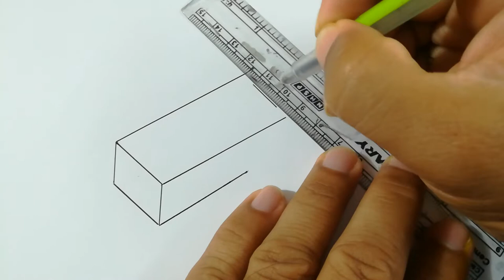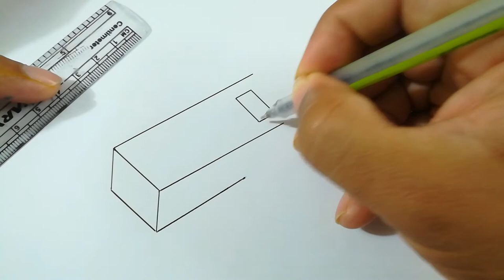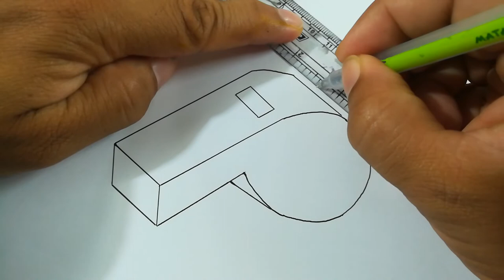How to Draw Whistle Step by Step l Easy Whistle Drawing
Draw whistle step by step for beginners. Drawing whistle is easy. Drawing is a popular concept over the world. Drawing is defined in many ways. Generally drawing is a process. Through this process a picture or a diagram is generated. In another word, drawing can be defined as graphic art or technique of producing image. Lines are the primary elements of drawing. Some lines can make an image. An image is the outcome of drawing. Some artistic intensions are implemented through drawing as well as painting. Drawing and painting are interrelated. Every visible and imagined object can be drawn. Drawing something is not difficult, it is easy. Some step by step process can make drawings. One can get drawing ideas and can draw well.

Drawing is the basis of all visual arts. It is the sketch of any object. Pen, pencil, color pencil, marker, crayon etc are used for drawing. Wide range of artistic styles and techniques are used in drawing. Drawing is important in many ways. Primary knowledge and education was developed with drawing. There are various types of drawing. Such as- life drawing, emotive drawing, analytic drawing, perspective drawing, diagrammatic drawing, geometric drawing, line drawing, doodling, cartoon drawing, pointillism, photorealism or hyperrealism, architectural drawing, anamorphic drawing, fashion drawing etc. Life drawings come from life observation, emotive drawing is the expression of expressions, analytic drawing is the representation of data, perspective drawings come from eye perspective, diagrammatic drawings are also the presentation of data, geometric drawing represents various scales, sides and sections. Drawing has a long history. Drawing changes over time and space. Western and eastern artists draw in different ways. The oldest form of drawing is cave drawing. The oldest drawing has been found in South Africa, which is a 73,000 years old drawing. In ancient civilization drawing was popular. The Egyptian civilization is notable for drawing and other form of arts. In the Middle ages pen and ink was invented. Modern drawing began in the Renaissance. Leonardo Da Vinchi and Michelangelo are the most notable artist (draftsman) in Renaissance. In modern world drawing is widely spreaded. It is said that drawing is the most effective study technique. Drawing requires one’s brain engagement with different new materials. It improves the memory of people.